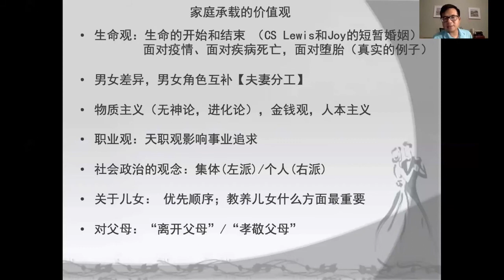【 生命观- 价值观的差异 4.2】 婚姻讲座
这是CCCFC 夏季婚姻課程， 付凯彬牧师& 际红师母第四次的讲座， 分成13段 。